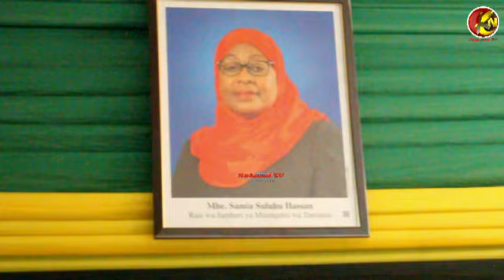CAG AMTAJA MKURUGENZI SATURA! KAGUNZE AGUSWA PIA!!